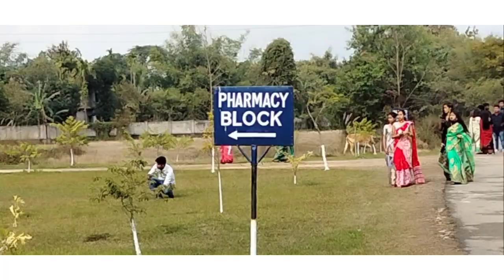সরস্বতী পূজা 2022/saraswati puja special vlog in our college Nemcare gorup of institute/NGI🫰